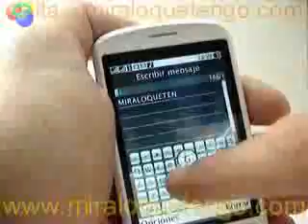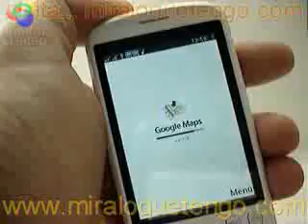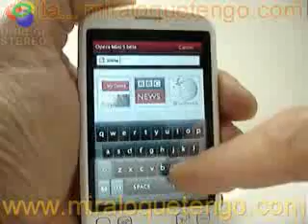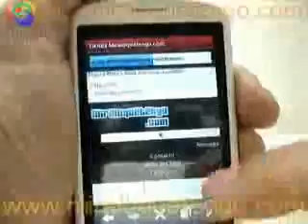ML 14341250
Video Migrado